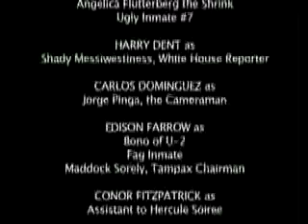The Morning Show #25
Freddie and Makeup-Man hatch a plan to get Marilyn Airhair yanked off the air while Sara Succubus meets with Dr. Czarnoff.